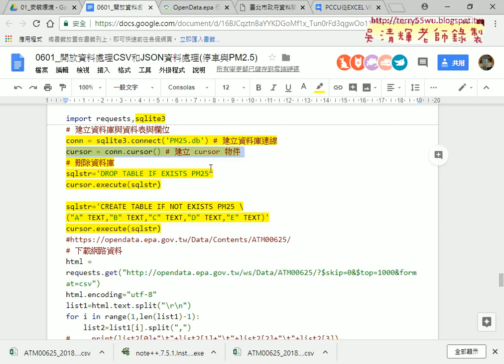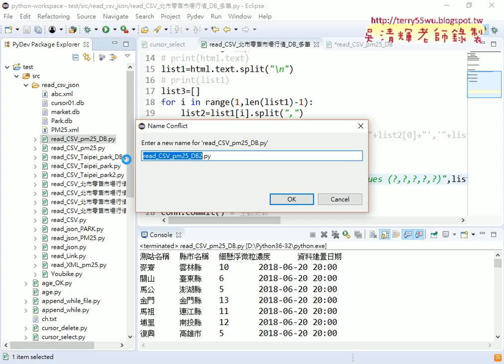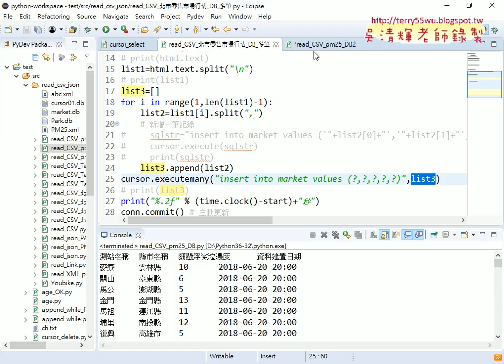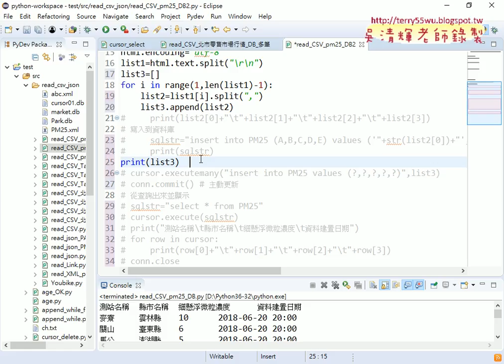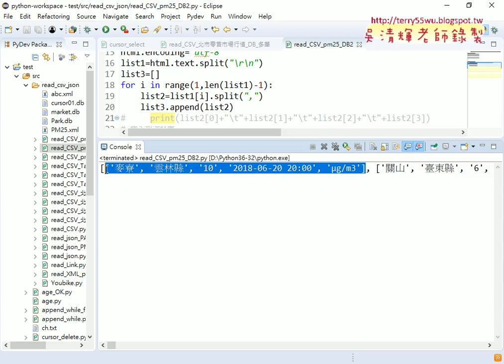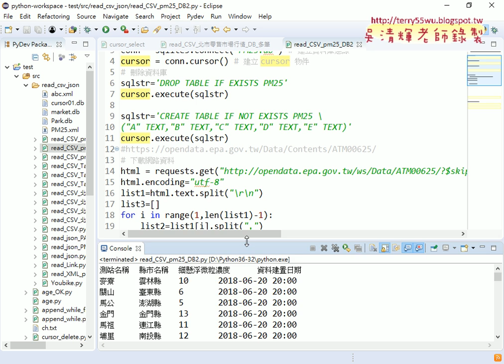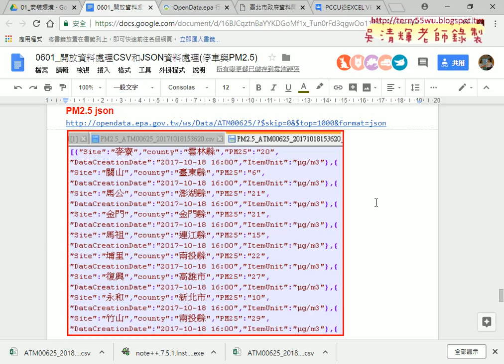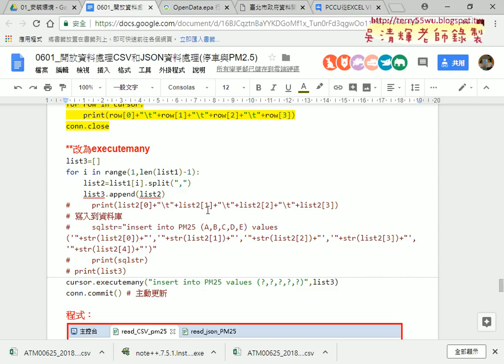04 改為executemany批次寫入